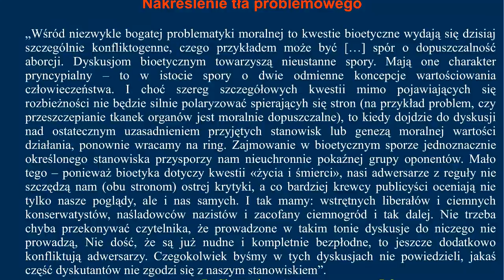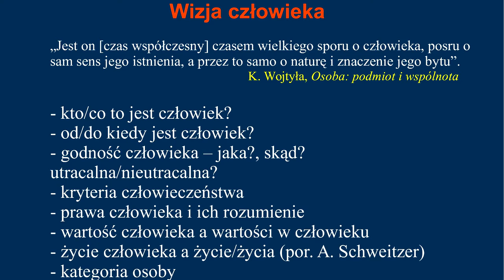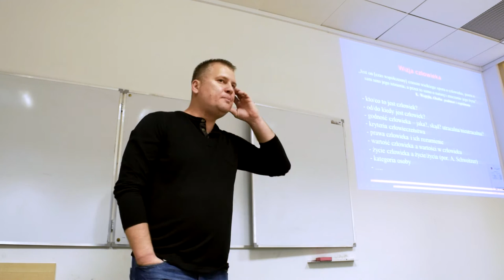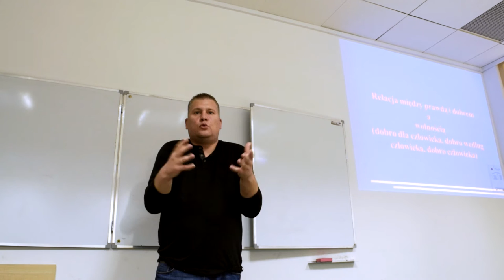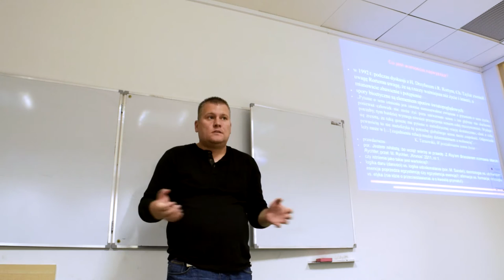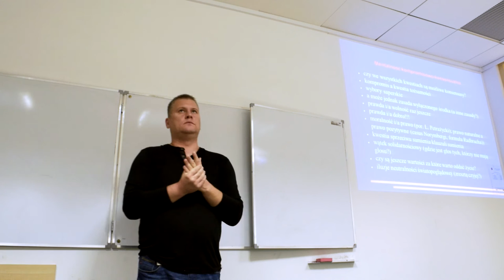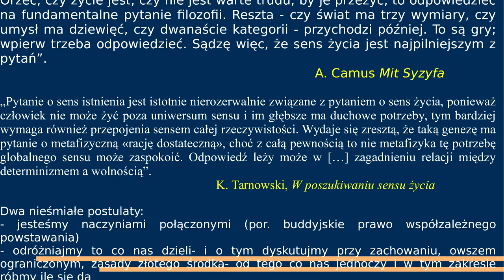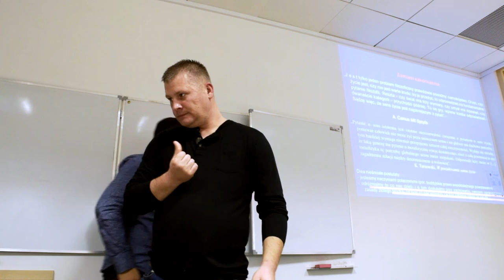O co właściwie chodzi w sporach bioetycznych? – mgr Michał Płóciennik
Nauczyciel akademicki mgr Michał Płóciennik wygłasza prelekcję dotyczącą sporów bioetycznych.

Pragniemy wszystkich prawdziwie umiłowanych w mądrości zachęcić do przychodzenia na spotkanie naszego koła.
Wszystkie wydarzenia: wykłady, debaty, imprezy itd. są ogłaszane na naszym fanpagu, dlatego polecamy go zalajkować.